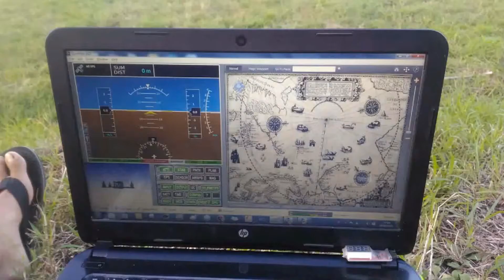KRTI 2016 Laporan Video Evaluasi Tahap 2 Tim SACRET IBNU FIRNAS Universitas Trunojoyo Madura